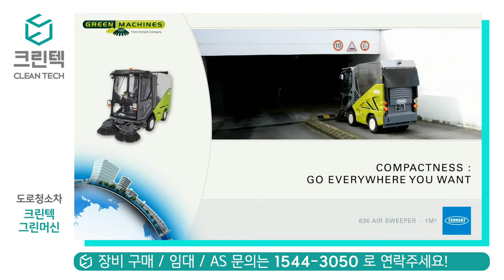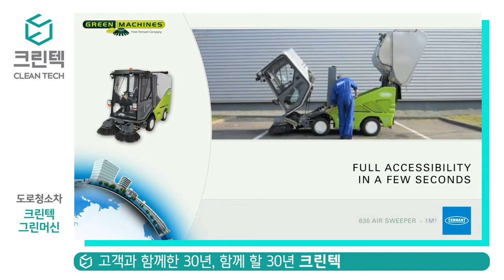[청소장비] 크린텍 그린머신 (GREEN MACHINE)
도로청소장비
임대가능 도로 청소차
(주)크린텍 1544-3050